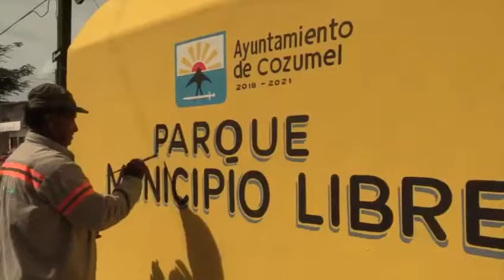Reporta Pedro Joaquín resultados en Cozumel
IQCANCÚN 9 ENERO 2019.- En el informe de sus primeros 100 días de gobierno, el presidente municipal de Cozumel, Pedro Joaquín, resaltó el trabajo, programas y acciones realizados para impulsar el desarrollo y mejorar la calidad de vida de los habitantes.